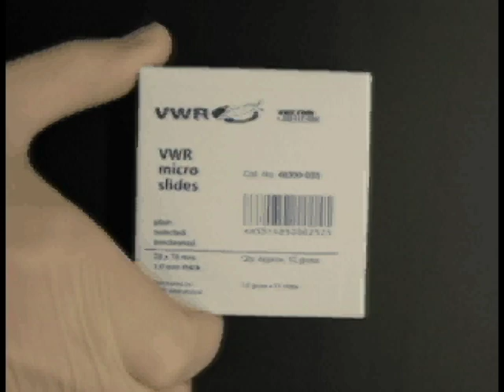Making a Flow Cell for Microfluidics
This is how the KochLab makes microchannels for use in DNA tethering and kinesin gliding motility assays.